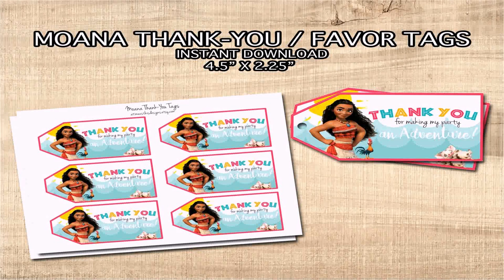Moana Birthday Decoration Ideas